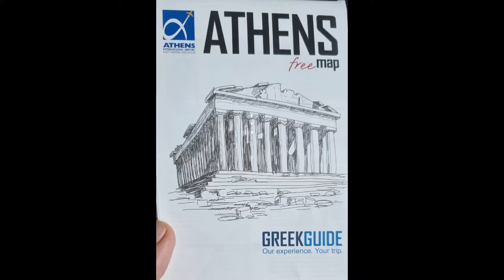Mi aventura en Atenas Grecia con Rebeca.